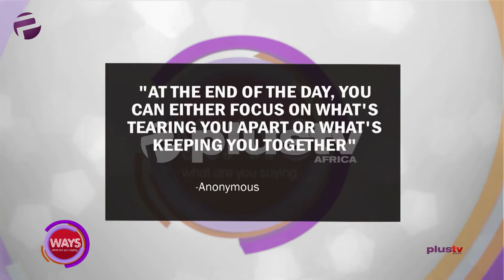Focus On What's Tearing You Down Or Keeping You Together ?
"At the end of the day, you can either focus on what's tearing you apart or what's keeping you together" - Anonymous